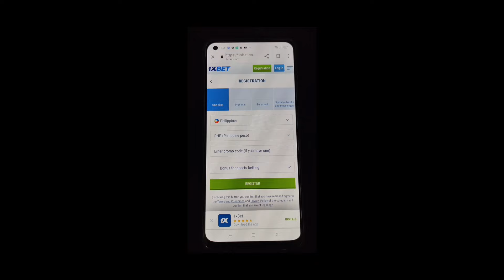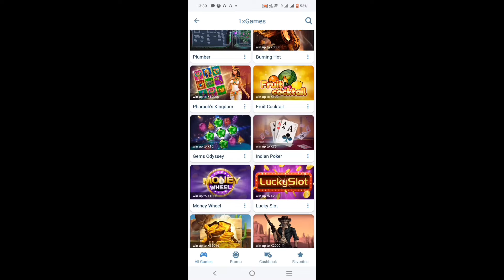Ang Sarap nito Grabe!! First time mo palang ito mapapanood at siguradong gagayahin mo sa sarap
cajun chicken recipe
Drum stick chicken recipe
chicken recipes